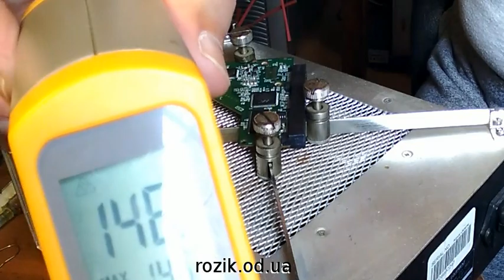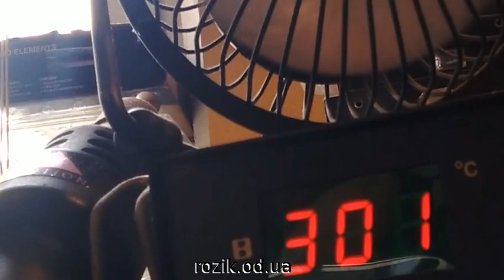Замена микросхемы ПЗУ на плате жесткого диска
Видео процесса установки микросхемы ПЗУ с диска-пациента на исправную плату электроники диска-донора.
Виталий Розизнаный AKA Rozik. Восстановление данных с HDD в Одессе.
Содержание этого видео:
0:00 - Введение
0:15 - Установка, включение подогрева
0:43 - Нагрев низом, включение фена
1:10 - Нагрев феном
1:25 - Снятие микросхемы
1:57 - Установка микросхемы
2:30 - Охлаждение платы